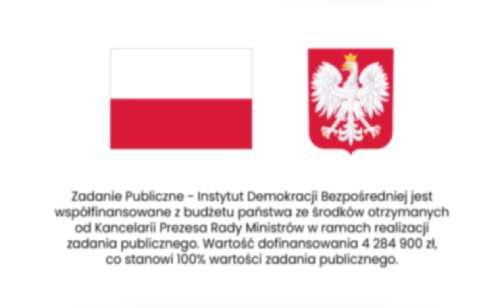Bezpieczne głosowanie on-line w Twojej spółdzielni, samorządzie, NGO, KGW? Zobacz jak to zrobić!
Chcesz otrzymać dostęp do platformy do głosowań w oddolnych wspólnotach? Zapisz się na newsletter

Działasz w organizacji pozarządowej, lokalnej wspólnocie albo chcesz włączyć się w decyzję, do której ktoś zaprosił Cię w internecie? Chcesz podejmować decyzje on-line, ale mieć też gwarancję tajności swojego głosu i prawidłowości przebiegu głosowania? Możesz to zrobić przez platformę do głosowań LubBezpośrednio.pl! To darmowe, niebawem powszechnie dostępne narzędzie, by decyzje w organizacjach i wspólnotach wokół nas były bardziej demokratyczne. Jak to działa? Odpowiedź w animacji!